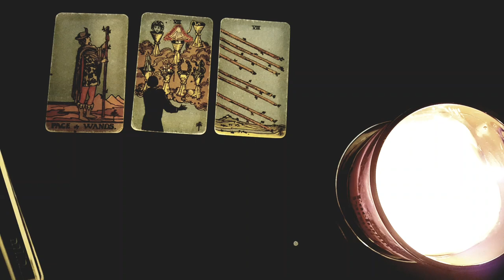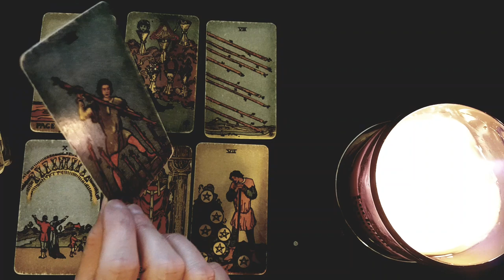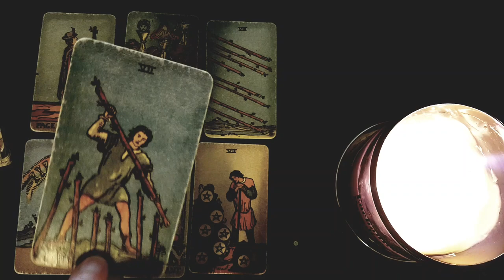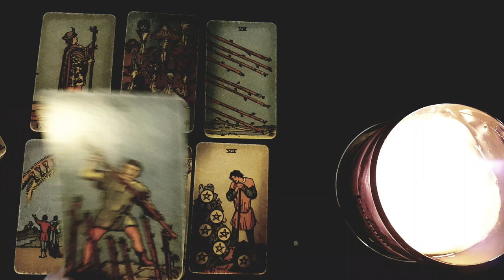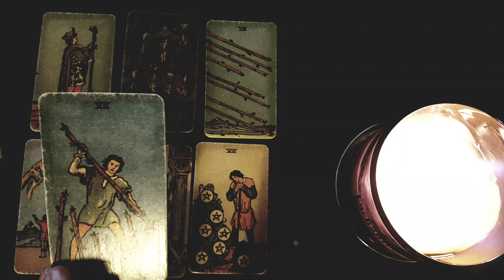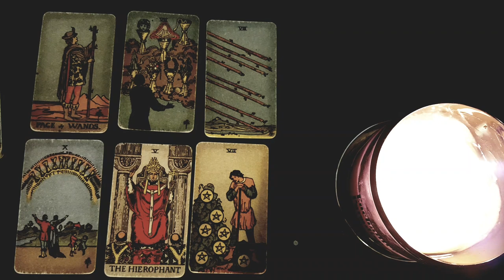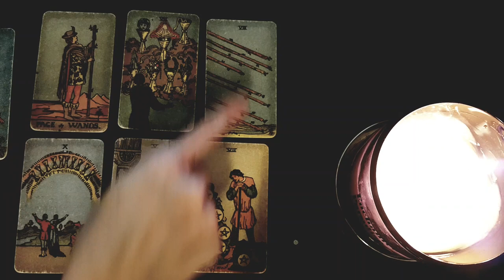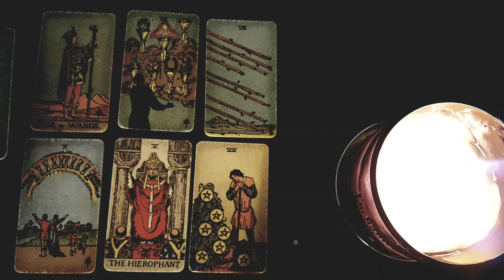SAGITTARIUS✨💖YOU HAVE A RARE ENERGY THAT IS MANIFESTING THE PERFECT PERSON FOR YOU✨💖JANUARY 2023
Thanks for tuning into watch your ✨💖YOU HAVE A RARE ENERGY THAT IS MANIFESTING THE PERFECT PERSON FOR YOU✨💖JANUARY 2023 TAROT